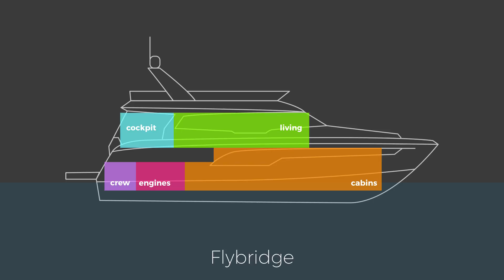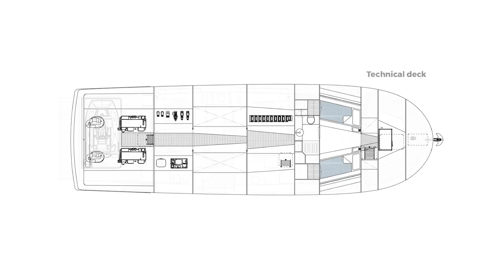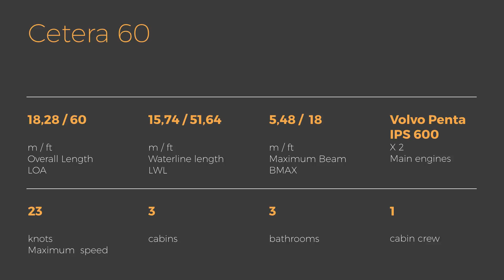Cetera 60 - Cetera Yachts presenta il primo multispace yacht della storia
Clicca Mostra Altro per leggere la descrizione completa ed i link contenuti nel video.

Cetera Yachts presenta il primo multispace yacht della storia della nautica. Questa barca farà il suo debutto nel 2019, tra la primavera e l'estate.

- Parleremo di
Introduzione 00:00

- Clicca qui per scoprire gli abbonamenti a Barche a Motore

Barche a Motore, il brand editoriale che dal 1990 informa sul mondo della nautica a motore. La filosofia del prodotto si rinnova continuamente adeguandosi alla nuova realtà del mondo della nautica, radicalmente cambiata in questi ultimi anni.
Barche a Motore mette al centro con un approccio innovativo e un’accurata selezione qualitativa imbarcazioni di qualsiasi dimensione – accessori, prodotti e servizi nautici – destinazioni turistiche. L’obiettivo principale della nuova filosofia è di rendere comprensibile ai lettori/utenti la realtà del mercato, guidandoli ad una scelta ragionata e sostenibile.
L’epicentro della narrazione di Barche a Motore è il Mediterraneo, dove ogni amante del mare di tutto il mondo vuole navigare. La veste editoriale, semplice, lineare, elegante, trae spunto dal successo di Top Yacht Design, ambasciatore del design nautico nel mondo. La diffusione dei contenuti, in italiano e inglese, è declinata ogni giorno sul sito con rilanci sui social e attraverso un magazine che esce, quando l’interesse è più alto, sei volte l’anno, in versione digitale e cartacea.